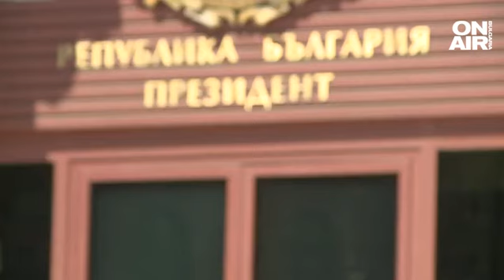Радев: Вето срещу изпращането на оръжия за Украйна би било безпредметно. БСП: Предател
Искри прехвърчаха между БСП и президента Румен Радев, който така и  не наложи вето на решението за оказване на военна помощ за Украйна. БСП се закани да сезира Конституционният съд и обвини Радев в предателство.

Указът за изпращане на военна помощ на Украйна беше обнародван в "Държавен вестник". Това стана повод за гнева на левицата. От БСП поискаха Радев да наложи вето още в деня, когато парламентът гласува решението. След като това не се случи обаче започна събиране на подписи за сезиране на Конституционния съд. Включиха се и от партия "Възраждане".